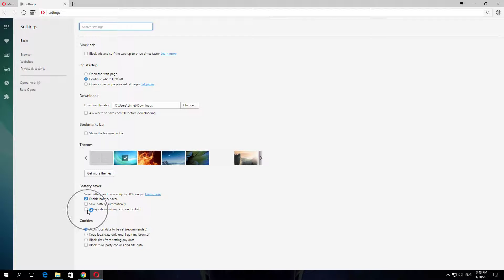How To Enable Show Battery icon On Toolbar in Opera